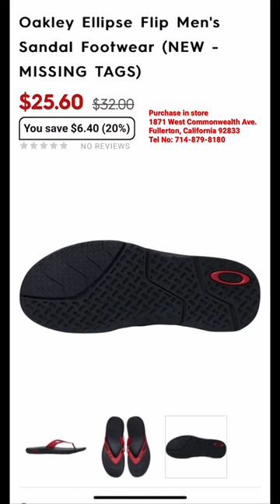Motorhelmets Store Pick-up - Oakley Ellipse Flip & Operative 2.0 Men's Sandal Footwear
M-F 10am - 7pm PST | Sat 11am - 6pm

Sales Dept SMS Txt: 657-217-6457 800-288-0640